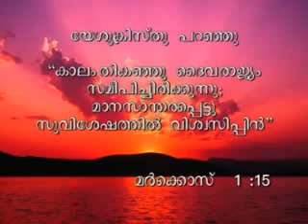Blessing through obedience Part-1 -Malayalam Christian Message by Pr.P. G. Varghese